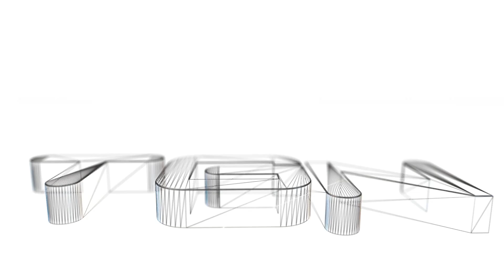Game of Thrones part 08: Crippled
Since the latest season of Game of Thrones is airing at the moment, I thought it would be a perfect time to start the telltale version of Game of Thrones. With the experience I gained from other telltale games in the past, I know that there will be a lot of grim moments in this game as well. Who will win? Who will die?